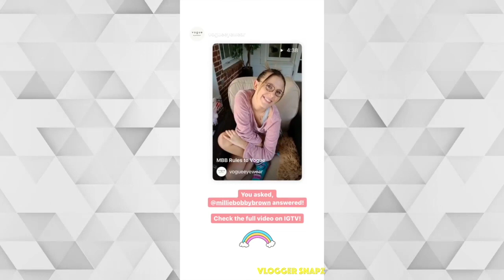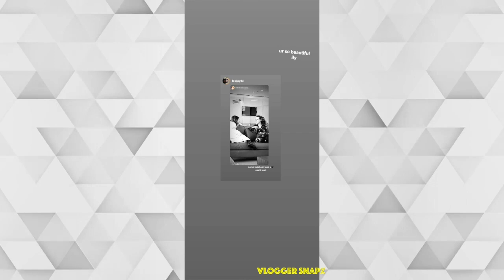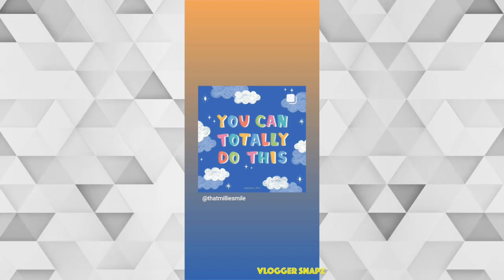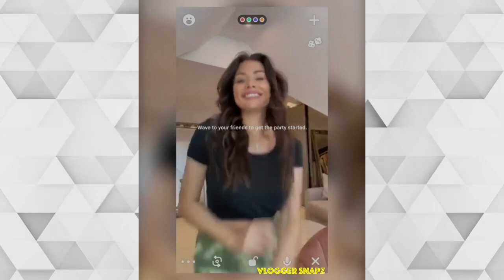A Month with Millie Bobby Brown | April 2020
⭐ Daily Updates ⭐